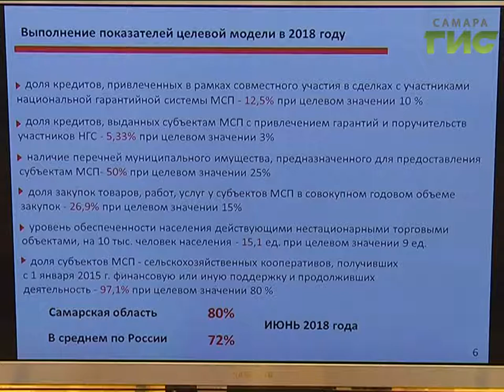Крупнейший завод по производству сыра может быть построен в Тольятти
Проект, который оценивается в 3 миллиарда рублей, был представлен на рассмотрение регионального совета по улучшению инвестиционного климата. Заседание провёл глава региона Дмитрий Азаров. По итогам 2017 года Самарская область укрепила позиции в национальном инвестиционном рейтинге, но задача стоит более масштабная - создать лучшие в стране условия для бизнеса. Олег Зверев тоже выслушал аргументы.